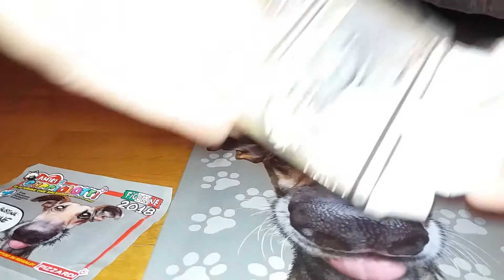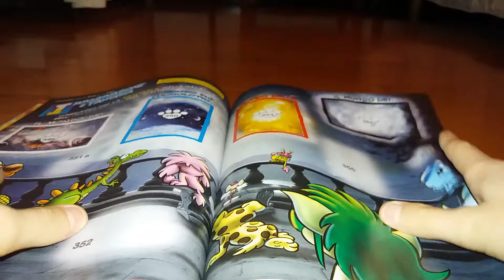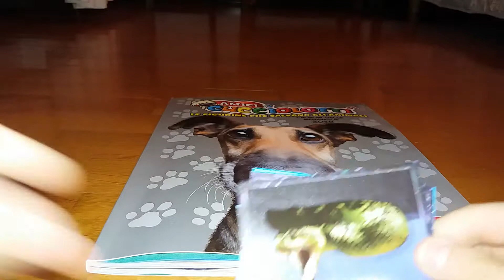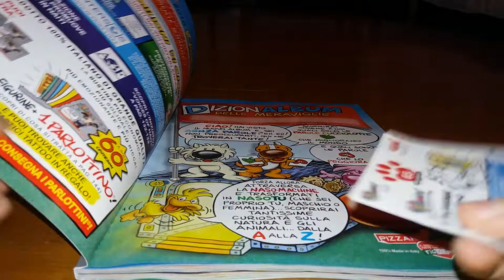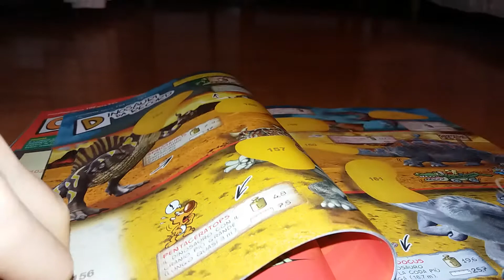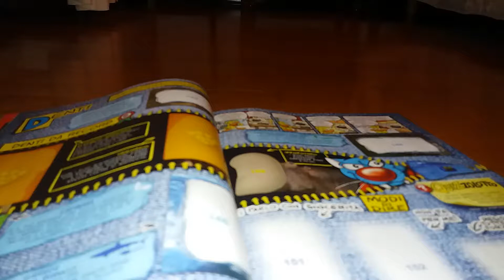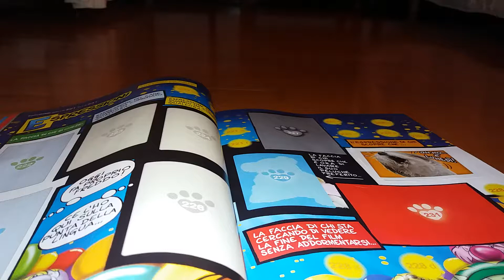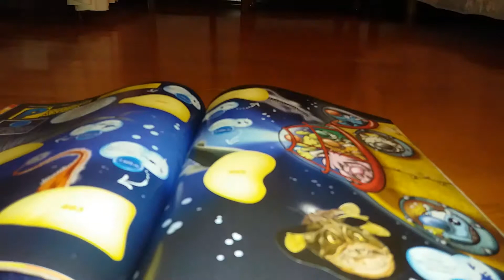album amici cucciolotti